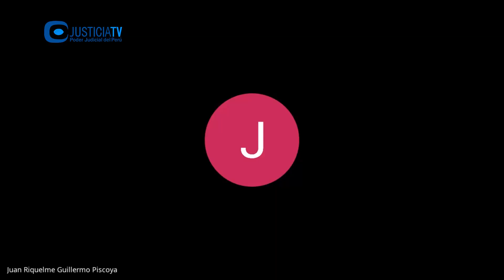Apelación de la excepción de improcedencia de la acción en el proceso contra Marcos Gasco Arrobas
Apelación de la excepción de improcedencia de la acción en el proceso
contra Marcos Gasco Arrobas y  Cinthya Flores Huamanquispe por el delito de colusión.

Desde: Segunda Sala Penal de Apelaciones de la Corte de Lambayeque (17.01.23).